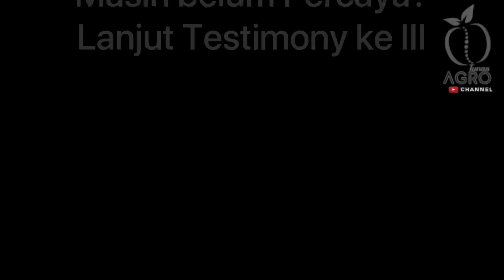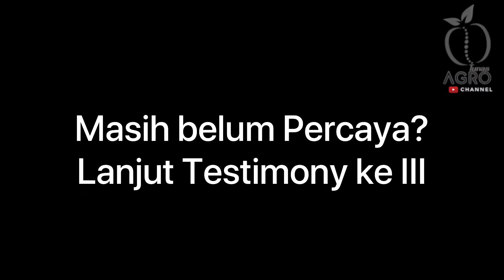Review Buah Ajaib/Miracle Fuit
Buah Ajaib/ Miracle Fruit

 Miracle Fruit atau buah ajaib. Buah dengan nama ilmiah Synsepalum dulcucum ini berbentuk lonjong kecil mirip dengan buah jamblang, berwarna merah.

Mengapa buah yang berasal dari Afrika ini diberi nama Miracle Fruit? Hal ini disebabkan oleh kemampuan buah tersebut untuk merubah rasa buah saat dikonsumsi. Buah miracle fruit akan terasa asam saat digigit, namun, lama kelamaan rasa tersebut akan berubah menjadi manis, dan ajaibnya, rasa manis tersebut mampu bertahan hingga1 - 2 jam!

Kandungan Miraculin pada miracle fruit yang menyebabkan lidah terstimulasi rasa manis. Sehingga saat kita mengonsumsi makanan atau minuman yang memiliki rasa masam seperti jeruk lemon atau jeruk nipis pasca mengonsumsi miracle fruit jeruk lemon yang tadinya asam menjadi manis.

Penasaran kan?

Berikut beberapa manfaat dari Miracle Fruit :

• Bagi anda yang sedang diet gula maupun terkena penyakit diabetes, cobalah mengonsumsi Miracle Fruit. Karena seperti yang dijelaskan di atas, miracle fruit mampu menstimulasi rasa manis pada lidah kita, tanpa merusak maupun mengubah kandungan nutrisi dari makanan atau minuman yang kita konsumsi selanjutnya. Sehingga anda akan merasakan seakan-akan mengonsumsi sesuatu yang manis, namun anda juga tidak mengganggu kadar gula dalam darah anda. Anda tak perlu bersusah payah menahan rasa ingin mengonsumsi sesuatu yang manis lagi.

• Ada beberapa penderita kanker yang sedang melakukan kemoterapi merasakan rasa tidak enak pada lidah. Itu merupakan salah satu efek yang paling biasa dirasakan selain rasa mual dan muntah. Miracle fruit dapat dikonsumsi untuk menghilangkan rasa tidak enak pada mulut sehingga meningkatkan rasa pada makanan lain.

• Meningkatkan daya imun tubuh, buat kesehatan kulit dan banyak lagi manfaat buah ajaib ini.

_____________INFO PEMESANAN____________
Bibit kami BerKualitas dan BerGaransi

Lokasi Kebun Bibit Tunas Agro:
Kebun Bibit I
Jl. Arifin Ahmad Belilas (belakang kantor camat), Pangkalan kasai, Seberida, Indra giri hulu, Riau 29371
Kebun Bibit II
Jl. Lintas timur Belilas ( Samping  RM Soto Medan Kwaladeli), pangkalan kasai, Seberida, Indra Giri Hulu, Riau 29371